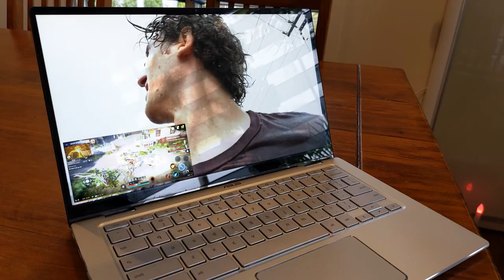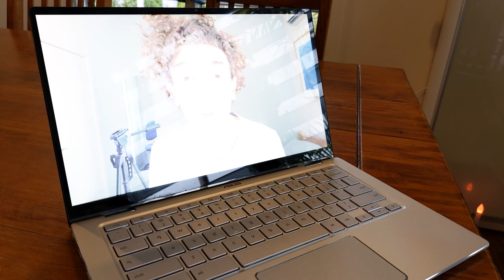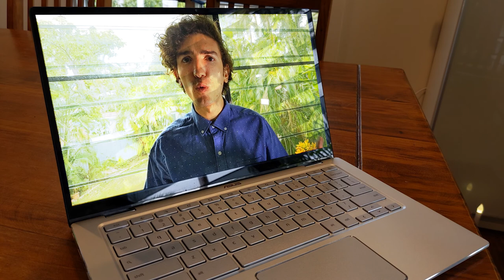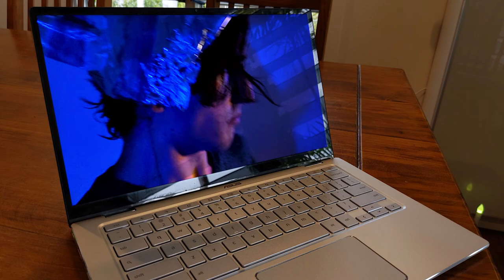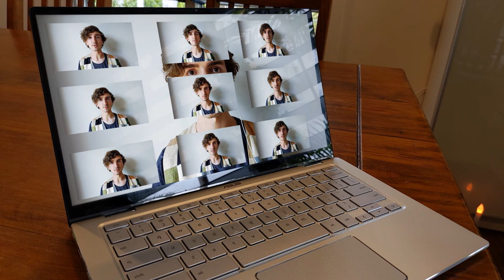2020 Channel Preview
There's nothing quite like sitting down at the start of a brand new year and thinking, "how am I going to mess with you lot this time round"?